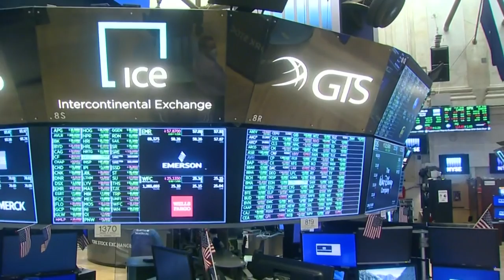Wall Street reabre sus puertas en un mundo que intenta activar la economía | AFP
Desde el emblemático New York Stock Exchange, en Wall Street, a la Basílica de la Natividad, en Belén, varios sitios de relevancia mundial volvieron a abrir sus puertas el martes, dando cuenta de que la economía global comienza a retomar su marcha tras los cierres por la pandemia.